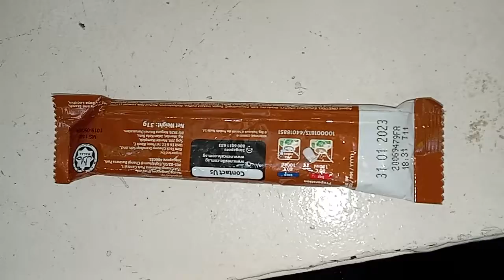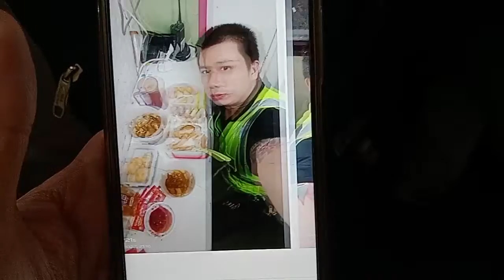Superstar⭐🌟💫Celebrity Kurt Tay(Kurtista/Kurtberg/Kurtkishi/Rykurt)15 June 2022(Wednesday)Lunch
Superstar⭐🌟💫Celebrity Kurt Tay(Kurtista/Kurtberg/Kurtkishi/Rykurt/Kurty Impact/Kurty Elite)15 June 2022(Wednesday)Lunch